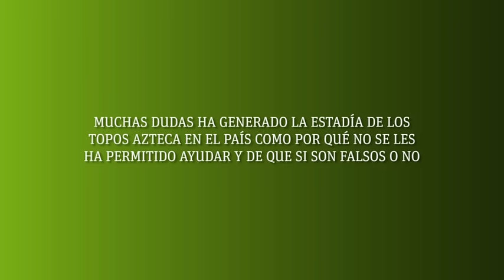Topos Azteca: No son falsos, son un grupo diferente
Un día después de que un deslizamiento de tierra soterrara a alrededor de 300 personas en la aldea El Cambray II, en Santa Catarina Pinula, se generó la polémica por la llegada de un grupo especializado en rescate, su impedimento para ingresar a la zona de desastre para ayudar, la falta de de una certificación internacional y si vinieron o no